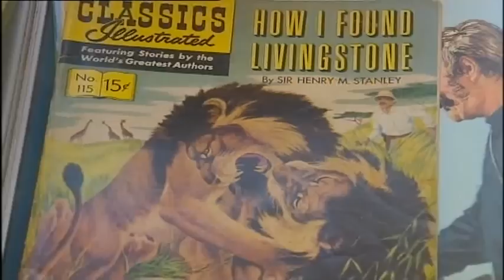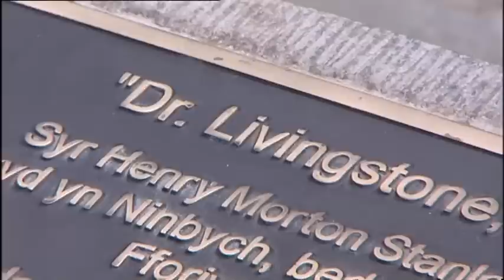bbc wales today H M Stanley Denbigh